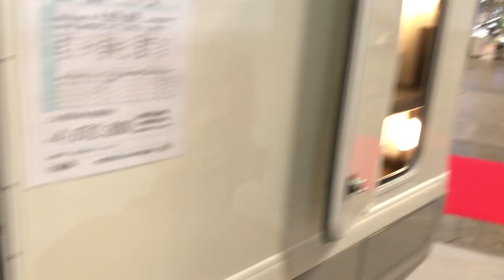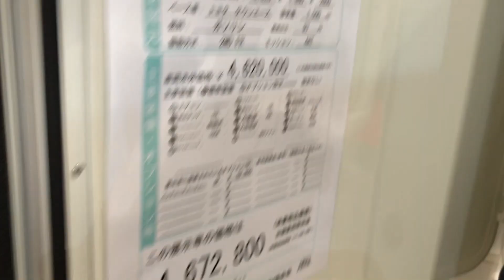AtoZ アレンをキャンピングカーマイスター斉木が徹底取材！-ジャパンキャンピングカーショー2021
4月2日～4月4日に幕張メッセで開催されているジャパンキャンピングカーショー2021．出展車両をいちはやくリポート・レビュー！

ポストアミティはこれだ！

横転しないポストアミティはどれだ！

YouTuber必撮！最注目のキャンピングカーはこれだ！【ｼﾞｬﾊﾟﾝｷｬﾝﾋﾟﾝｸﾞｶｰｼｮｰ2021】